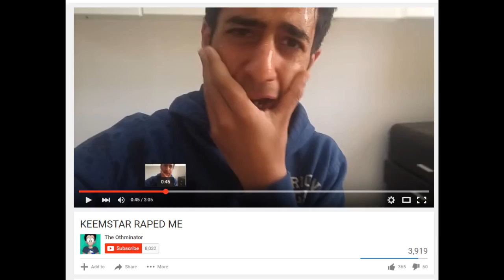LeafyIsHere - THE BEST HUMAN BEING ON THE ENTIRE INTERNET - Leafy Deleted Video (Reupload)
This video was deleted by Leafy after the person he made this video about (wetmovie1) made a response video to him .

These videos are reuploaded by other users anyway , the porpouse of this channel is to collect all of these deleted/privated videos and just have them in one place, so people could find them easier.